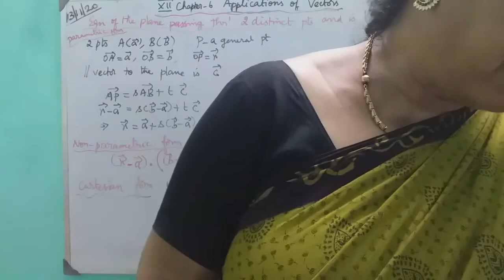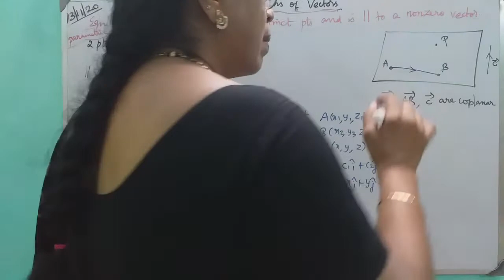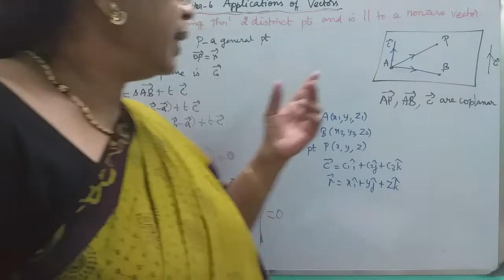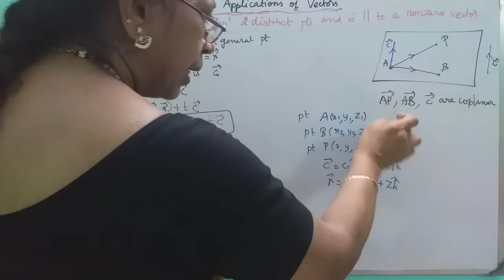MATHS WITH MAHAMUDHA : TN HSC +2 MATHS CLASS ROOM - Chapter 6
Chapter 6

Equation of the plane.